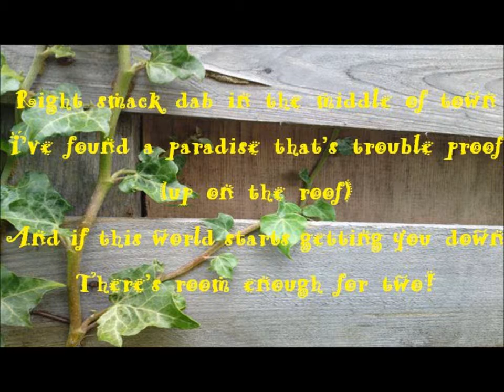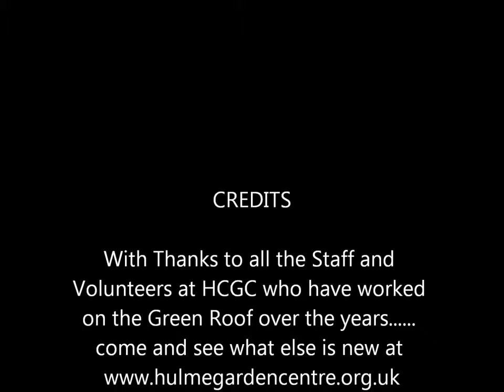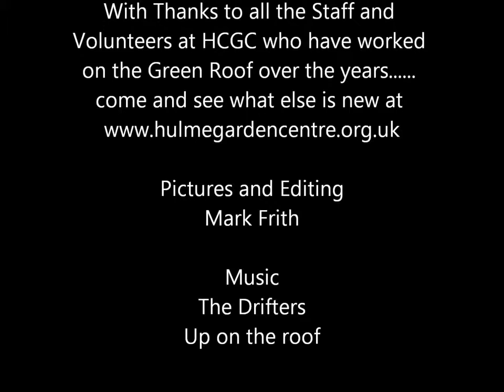HCGC Green Roof 2011 wmv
Hulme Community garden centre charity not for profit project green roof